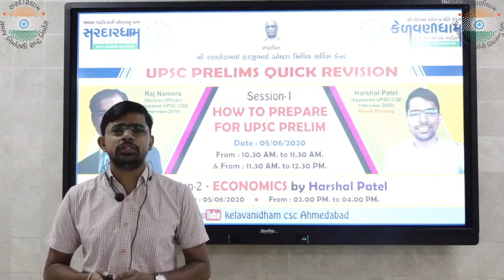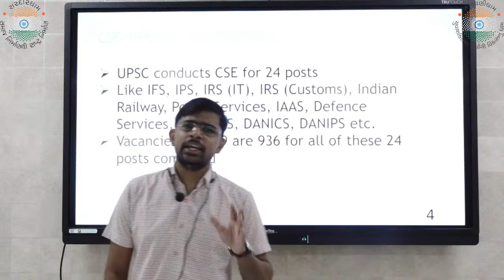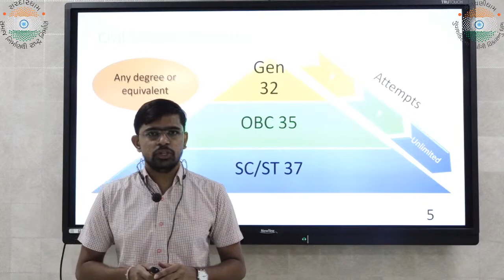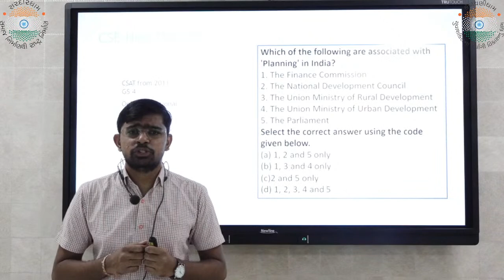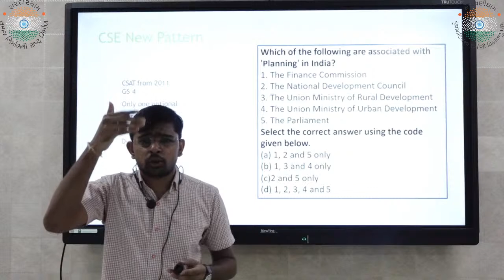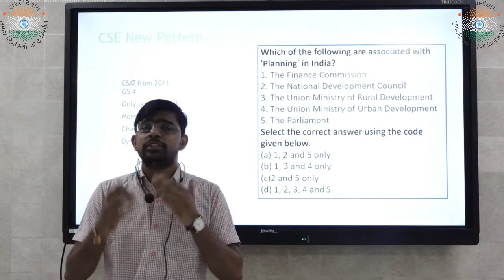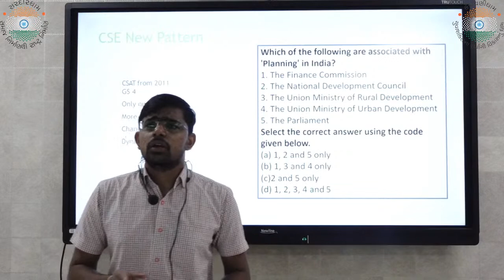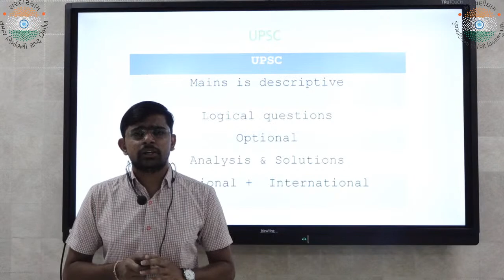How to prepare for UPSC Prelims (Quick Revision) By Harshal Patel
Dear Students, Now You Can Follow Us On Multiple Platforms.

KELAVANIDHAM ONLINE CLASS, AHMEDABAD.